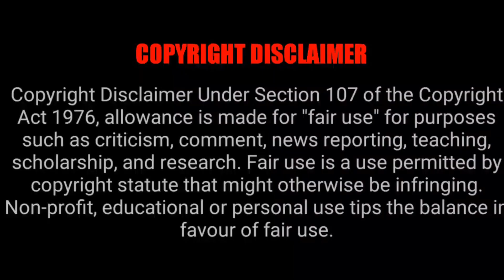Kannada Movies Going To Release In Theatre On 16 Dec 2022 | Tamil Ponnu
Kannada Movies Releasing In Theatre On 16 Dec 2022 | Part 1 | Tamil Ponnu